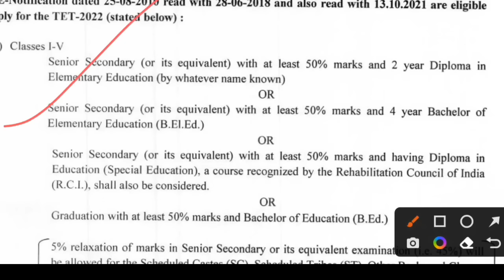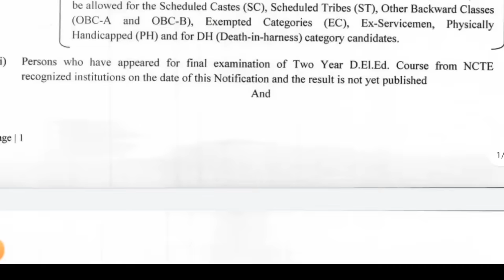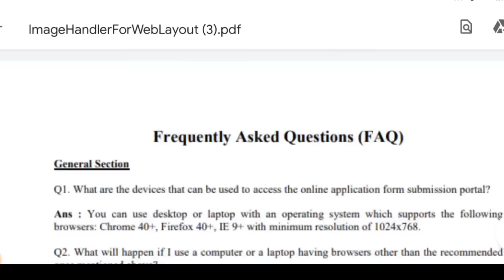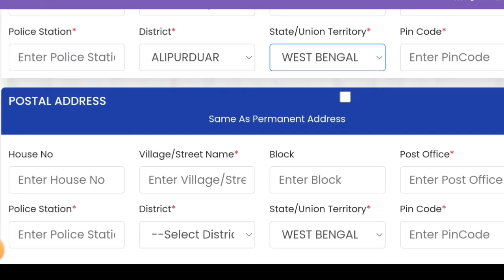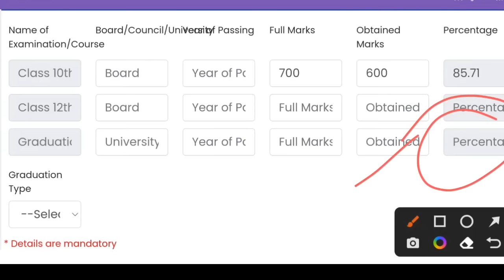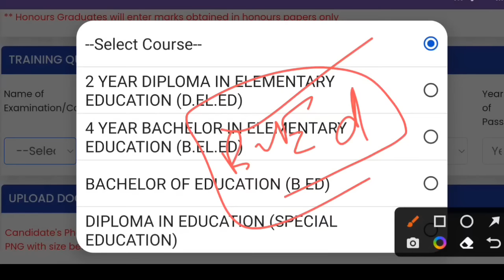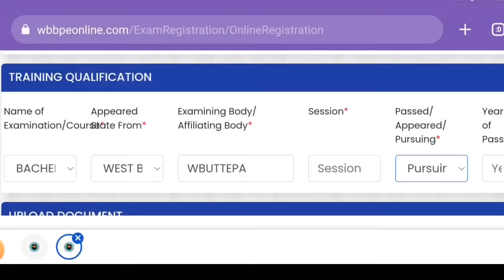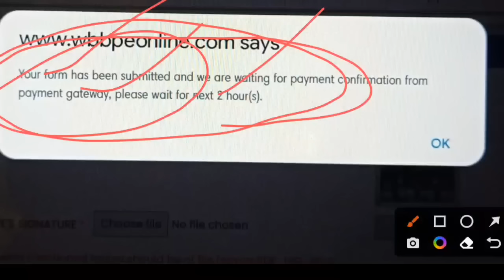WB Primary TET 2022 Online Form Fillup: Payment: Eligibilty: CBCS Marks Input: Hons & Gen: Appeared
primary tet online form fillup 2022 | wb primary tet form fillup online | online application process primary 2022

West Bengal Primary Board Started Primary TET 2022 online form fillup process. Here is the wb primary tet 2022 online form fillup process.wb primary tet eligibility, fees, primary tet for appeared or pursuing. primary tet hons & pass graduation.

Topic

বন্ধুরা Yuva Plus-এর অনলাইন অ্যাপে একটি এক্সক্লুসিভ Primary TET ব্যাচ শুরু হতে চলেছে |
ক্লাস শুরু হবে ১০ই অক্টোবর থেকে, যেখানে ক্লাস নেবেন 5জন অভিজ্ঞ সাবজেক্ট এক্সপার্ট |
ক্লাস হবে সোম থেকে শনি প্রতিদিন এবং সপ্তাহের শেষে রবিবার থাকছে Full Mock Test |
কোর্স ফি ১৯৯৮ টাকার পরিবর্তে বর্তমানে শুধুমাত্র ৯৯৯ টাকা, একবারের জন্যই!! শীঘ্রই কোর্সটির দাম বৃদ্ধি পাবে।

Covered Topics:
wb primary tet 2022 step by step online form fillup
tet form fillup 2022
primary tet form fillup 2022
wb new slst 2022
primary tet 2022 form fill up date
how to apply primary online form 2022
how to apply primary tet 2022
primary tet 2022 form fillup
how to apply wb set exam 2023
wbuttepa b.ed admission form correction 2022
wbuttepa b.ed form modify
WBUTTEPA B.Ed Admission 2022
b.ed college in west bengal
government b.ed college in west bengal
calcutta university b.ed admission 2022
cu b.ed admission 2022
b.ed course fee
b.ed form fillup 2022
b.ed admission in west bengal 2022